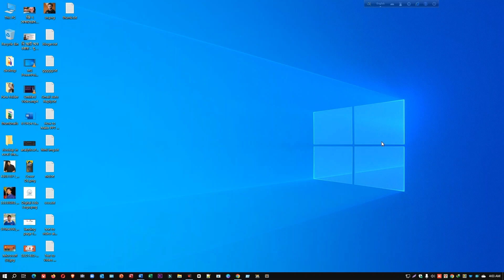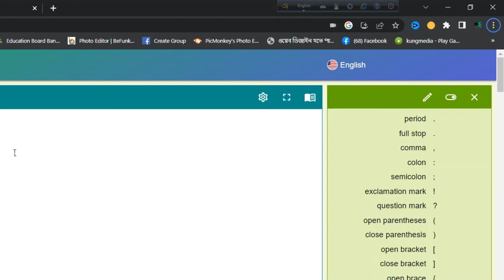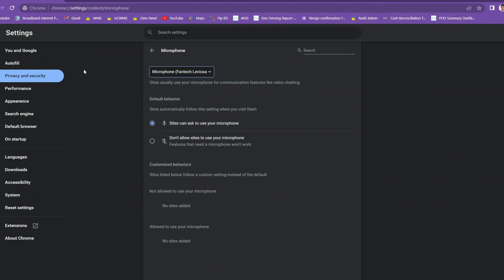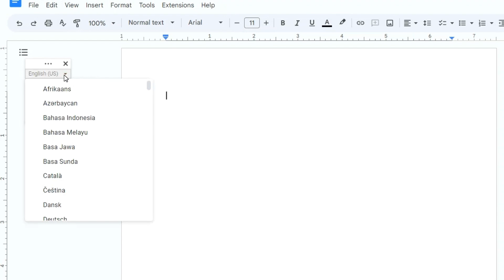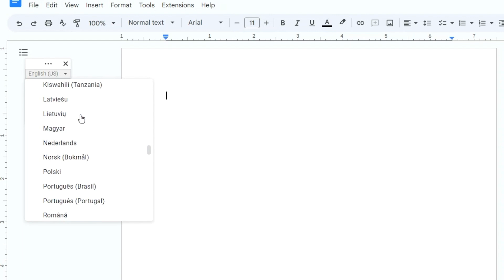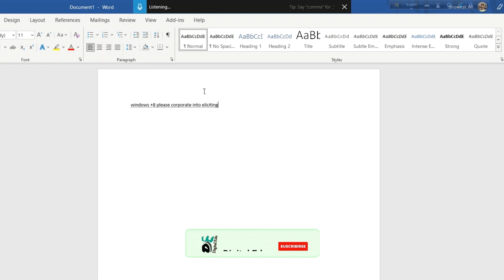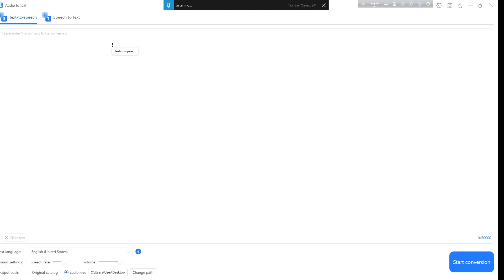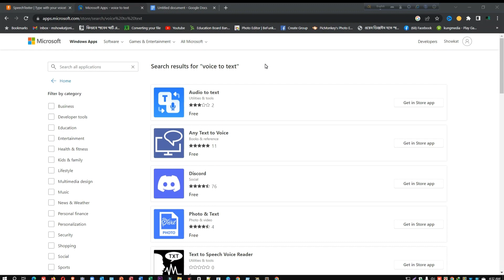Voice To Text Converter Bangla | Convert Voice | Voice Typing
In this video, I will show you how to use the Voice To Text Converter Bangla | Convert Voice. and Speech To Text Online is a free tool that can be used to transcribe audio and video files. It is easy to use and can be a great way to create transcripts of your YouTube videos. This is a great tool for people who want to create content in Bangla but don't know how to type. The Voice To Text Converter is very easy to use. Simply speak into the microphone and the converter will automatically transcribe your words into text. You can then use this text to create blog posts, articles, or even videos.
Microsoft Word have a Best Features that can transcribe Voice To Text MS Word with a simple Shortcut Key. Lets See How to do Voice to Text MS Word MS Excel and MS Office All Programs .
I Will Show You 4 Best Voice To Text Converter Bangla and English Website and Apps .
here i Including How to Work With Google Voice to Text Converter Bangla , SpeechTexter.Com Tutorial online speech typing software will help You Voice to Text Converter bangla also You wil Know How to do Voice to Text Convert in Microsoft Word. I hop You Like It.

The Voice To Text Converter is a great way to improve your productivity and creativity. It's also a great way to learn Bangla. By speaking into the microphone, you will be forced to pronounce the words correctly. This will help you improve your pronunciation and fluency.